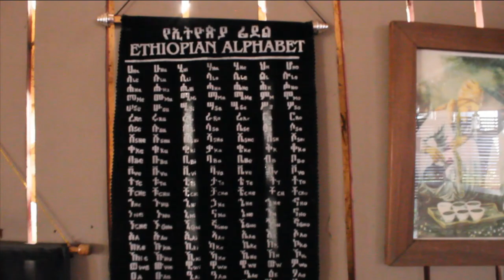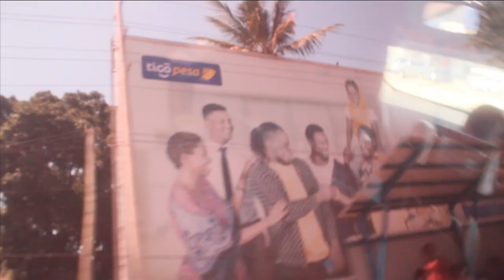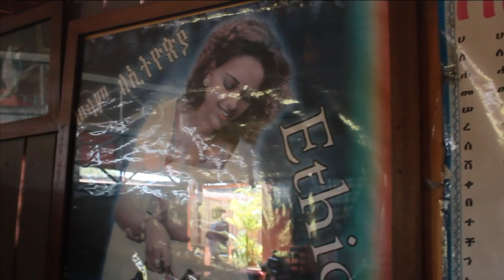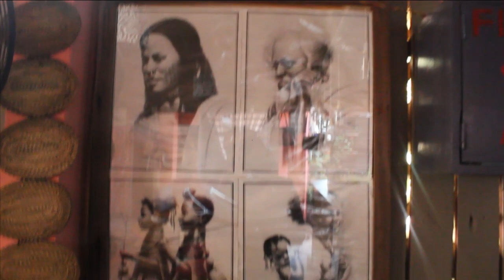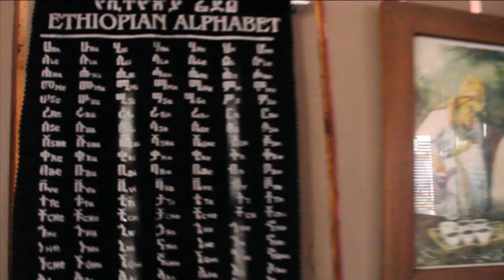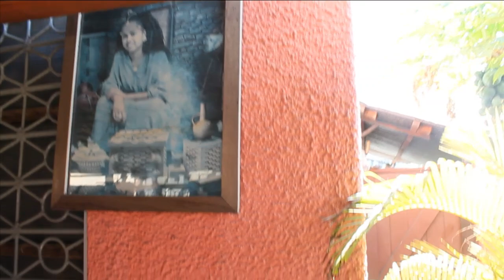Tyring an Ethiopian food in Tanzania